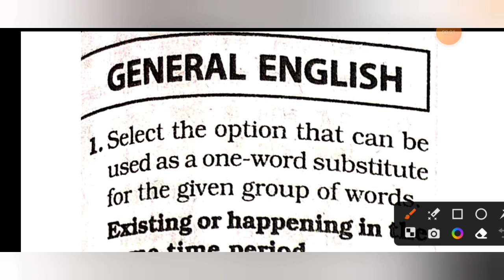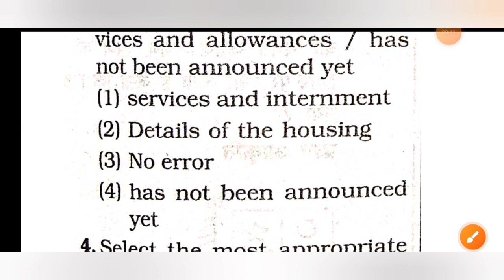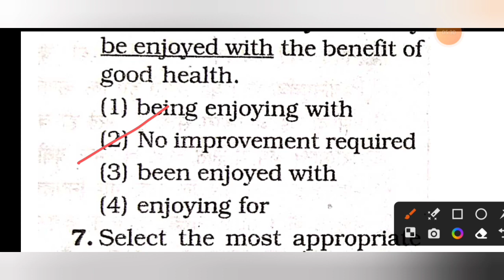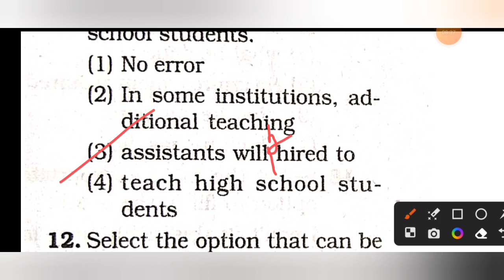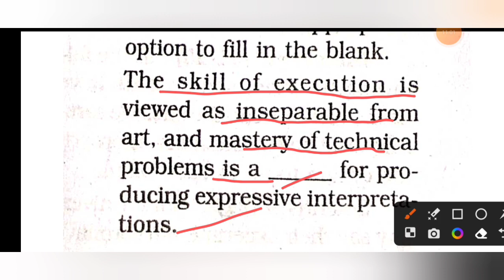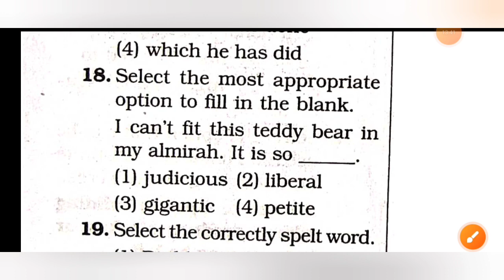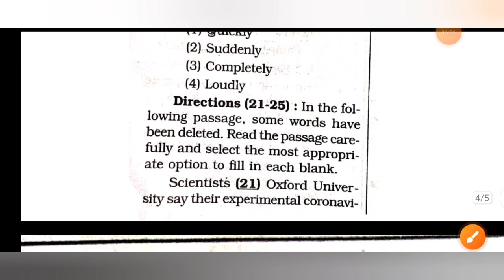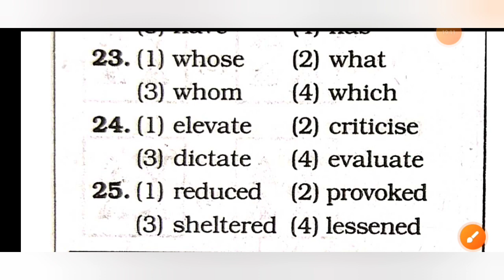SSC MTS PREVIOUS YEAR PAPER ENGLISH || SSC MTS PREVIOUS YEAR QUESTION 2022 |19/7/2022(तृतीय पाली)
SSCMTS PREVIOUS YEAR PAPER ENGLISH || SSC MTS PREVIOUS YEAR QUESTION 2022 ||19/7/2022( तृतीय पाली)
SSS MTS PREVIOUS YEAR QUESTION PAPER 2022#MTS PREVIOUS YEAR QUESTION ENGLISH#bipineducationmunger

SSC MTS PREVIOUS YEAR PAPER ENGLISH
SSC MTS PREVIOUS YEAR QUESTION 2022
19/7/2022 (तृतीय पाली)
MTS PREVIOUS YEAR QUESTION ENGLISH
SSC MTS PREVIOUS PAPER ENGLISH
MTS KA PICHHLE SAL KA QUESTION ENGLISH
MTS KA PICHHLE SAL KA QUESTION
 19/7/2022 (shift : 3)
SSC मल्टी-टास्किंग स्टाफ परीक्षा
SET-33
19 July 2022 ka previous year question
19 July 2022 ka  tritiya Pali ka question English ka
19 July 2022 ka evening shift ka question English